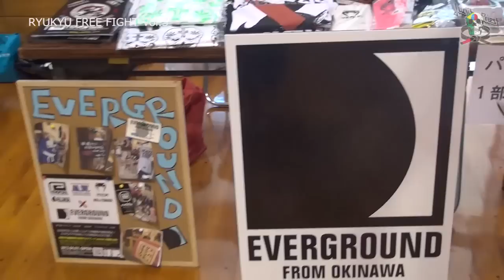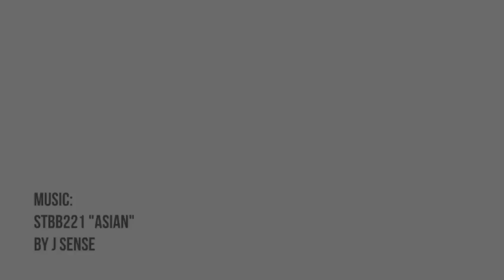Jiu Jitsu Priest #113: COPA IF-PROJECT 2013 & RYUKYU FREE FIGHT vol.3【ブラジリアン柔術専門番組 柔術プリースト 】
制作協力: 株式会社フルフォース

橋本欽也の柔術プリースト #113
■COPA IF- PROJECT 2013
■琉球フリーファイト Vol.3